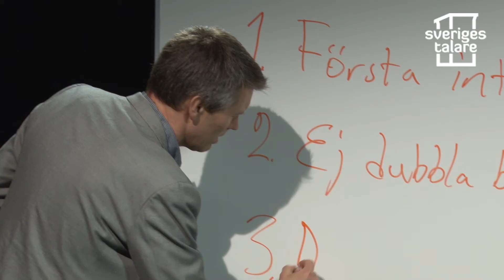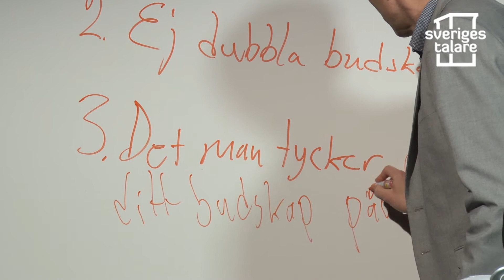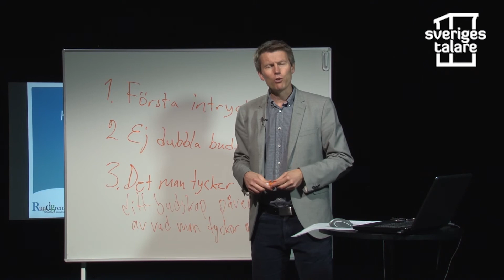Jörgen Rundgren - Användbart kroppsspråk